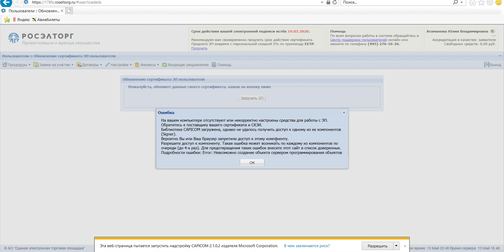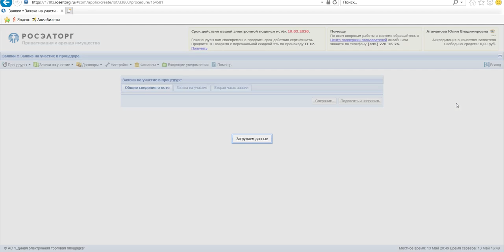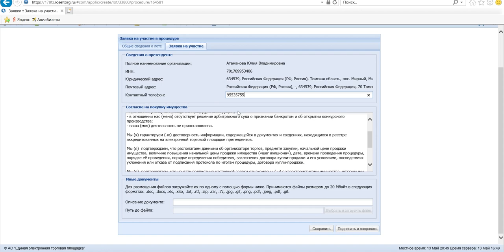Роселторг. обновление ЭЦП.